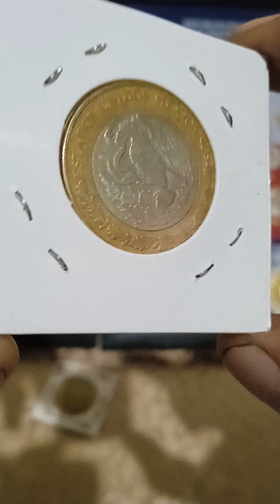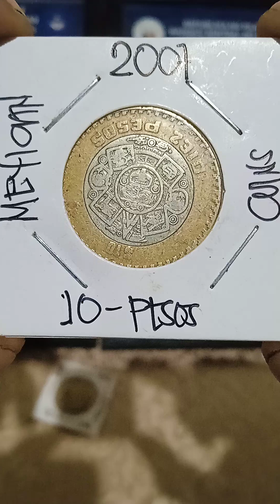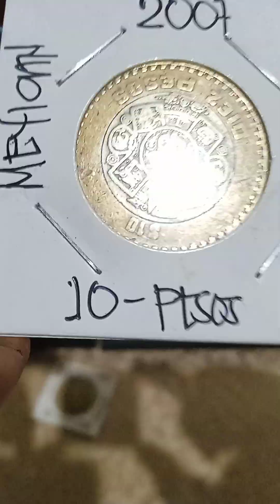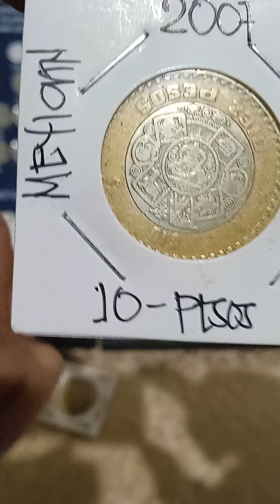buying coins vlog(10-pesos Mexico)2007)